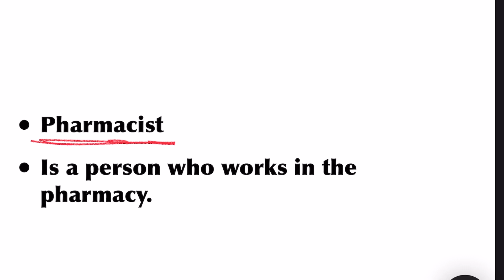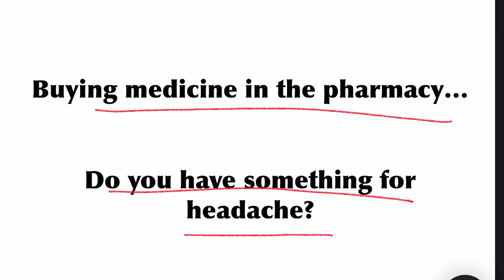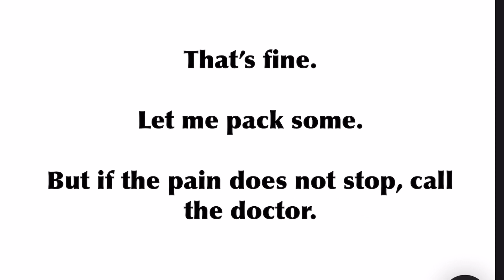English you can use in the pharmacy // Easy and Simple English //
In the pharmacy,
English in the pharmacy,
Phrases you can use in the pharmacy,
Spoken English,
English grammar for ESL students,
How to speak English in the pharmacy,
GrammarENG,